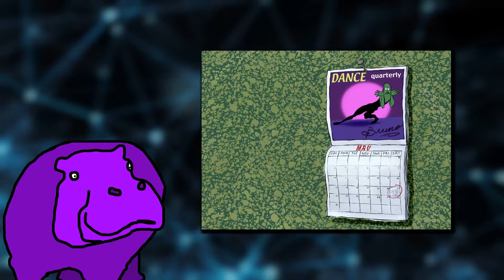That One Arthur Special Based Off Today (Discussion)